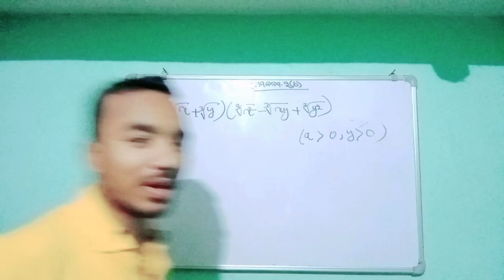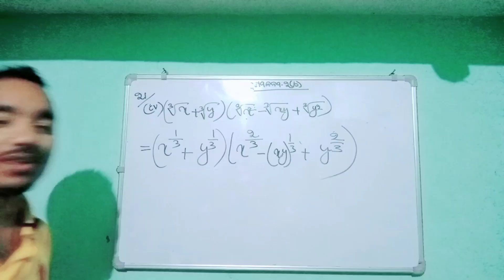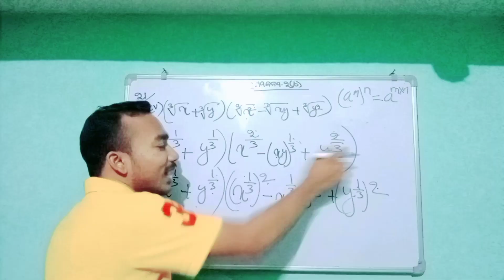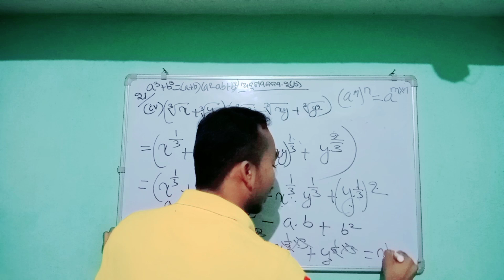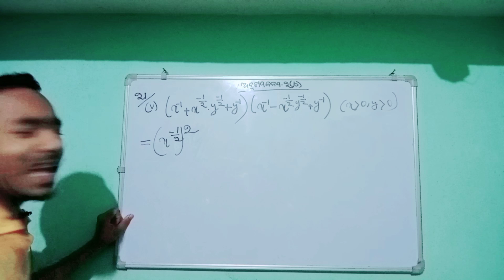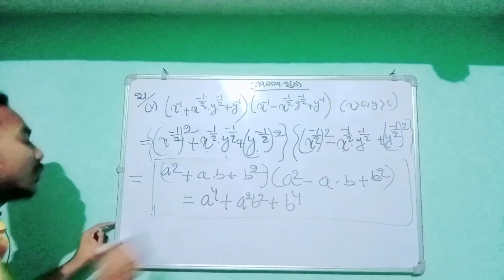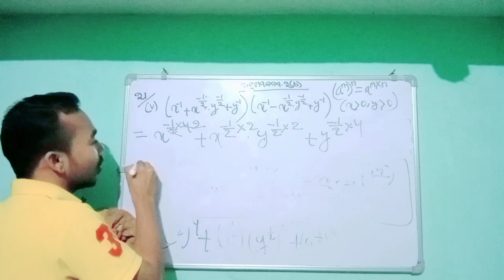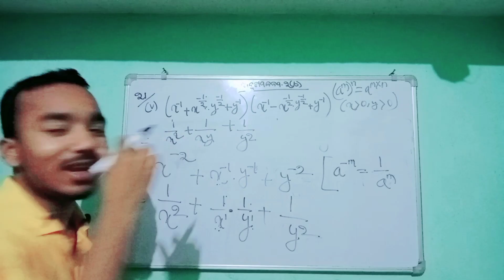ବାସ୍ତବ ସଂଖ୍ୟା [Real Numbers] Part-78